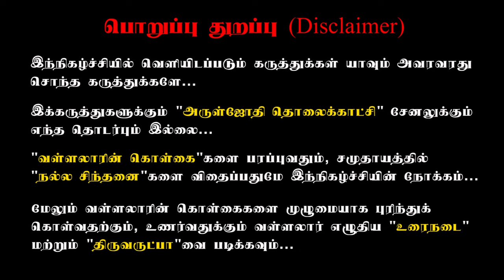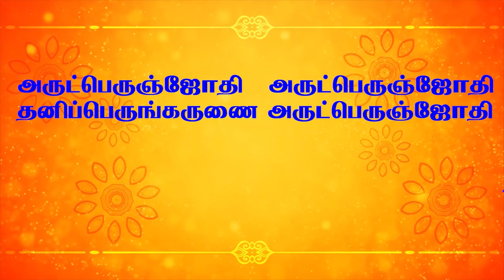20 - நாளில் தைராய்டு சரிசெய்ய வள்ளலார் கூறிய தீர்வு